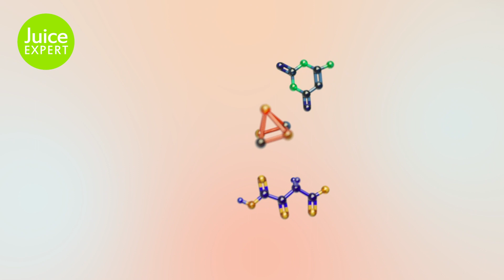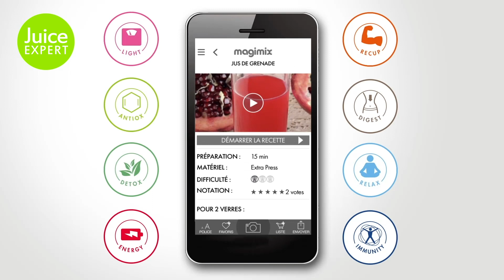JUICE EXPERT 3 | MAGIMIX AU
Discover the Magimix Juice Expert 3, make juice, smoothies, plant milk and freshly squeezed citrus juice with ease.

Using cold press technology, the Juice Expert 3 has been shown to retain more vitamins and minerals alongside extracting higher yield with lower oxidation. The Magimix Juice Expert 3 is the ultimate juicer taking up little worktop space whilst being a powerful and versatile machine.

Multifunctional 3 in 1 solution:
• Juice Filter XL: For perfectly pure and clear juices
• Extra Press XL: For deliciously smooth juices, milks and smoothies
• Citrus Press and pulp system: For freshly squeezed juice with or without the pulp

Built better to last longer
• 30-year motor and 3-year parts guarantee
• Quiet Mark accredited
• All removeable parts are dishwasher safe

Accessories Included

EXTRA PRESS XL
Patented by Magimix allows you to cold press soft or cooked fruit, vegetables and nuts to make juice, smoothie, coulis and milks.

JUICE FILTER XL
Especially designed to extract all the goodness from hard fruit and vegetables (apples, carrots, etc.) and green vegetables (cabbage, celeriac, etc.)

CITRUS PRESS
Make freshly squeezed citrus juice in seconds, complete with a no-splash lever arm, 2 cone sizes and the Magimix Pulp System so you can choose between juice with or without the pulp.

XL FEED TUBE
Insert whole fruits and vegetables or large cuts.

CLEANING SPATULA
Designed for the Juice filter to help you clean and scrape out the pulp, prior to washing.

RECIPE BOOK
Over 100 nutritional recipes in the book and a free Magimix app to help you make an array of juice, smoothies and plant-based milks

USER MANUAL
Your guide to the Magimix Juice Expert 3.

Other Features
Ultra-quiet professional motor.
Bowl & lid double safety feature
Lever arm for citrus press
XL feed tube: 90x75mm

Materials
Stainless steel Sabatier juice filter
0% BPA bowl